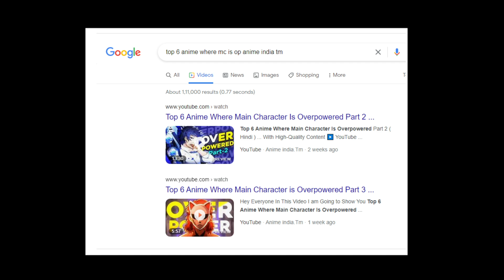Top 6 Anime Where Main Character Is Overpowered Part 4 ( Hindi )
Hey Everyone In This Video I am Going to Show You Top 6 Anime Where Main Character Is Overpowered  Part 4

🎬 Black clover Theory and Discussion

🎬 My Hero Academia Theory and Discussion

🎬 Top 6 Anime Recommendation
►Playlist Link ®

🎬 Anime Review
►Playlist Link ®

▶️ and So Much More Everything In the Hindi language  With High-Quality Content ▶️

📶 YouTube - Anime India TM

Categoría